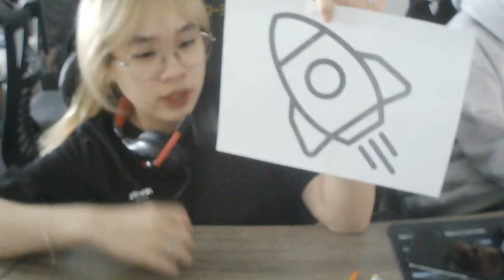एवोकैडो सलाद के साथ परोसने के लिए कलरिंग स्नैक टैकोस बाउल.